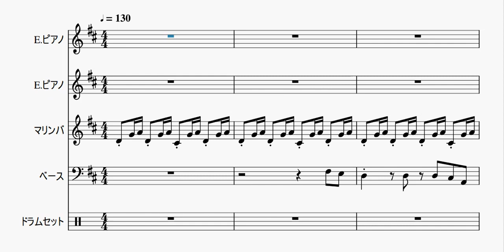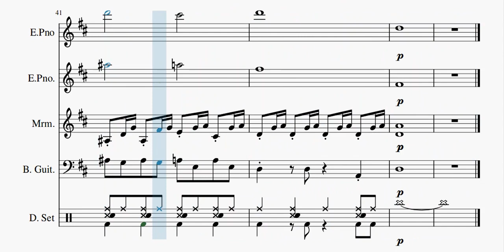【自作曲】『ふにゃり』 / Original Music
2007年11月に作った曲をアレンジしてみました。